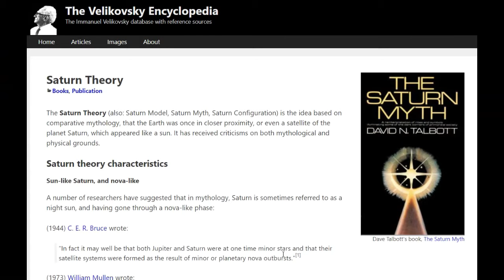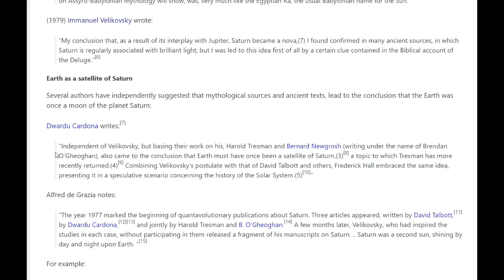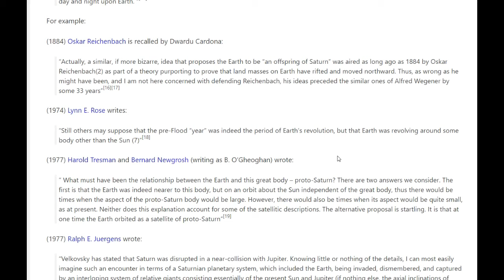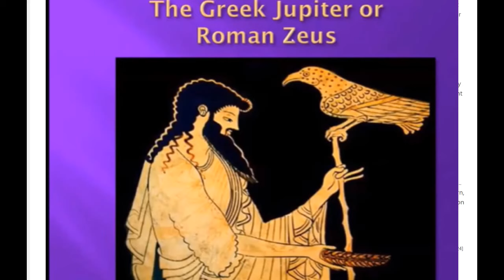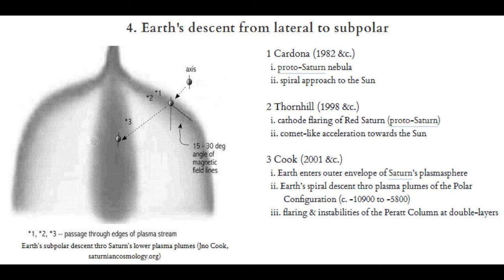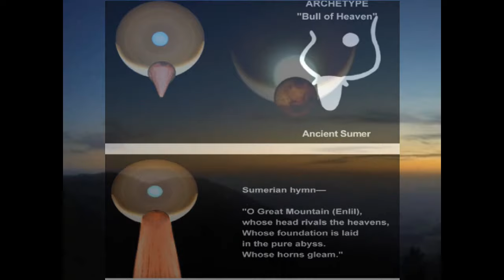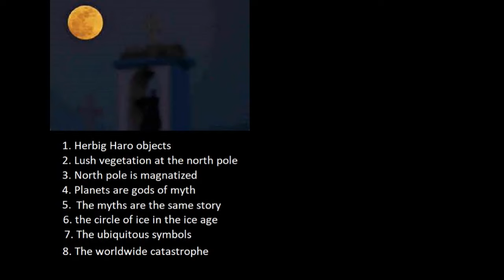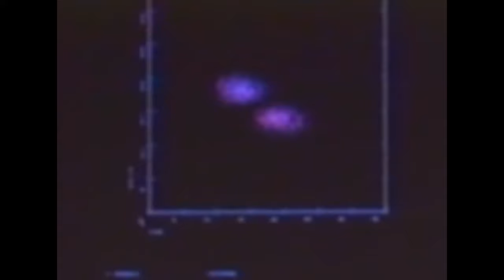Saturn Theory Saturn myth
Saturn Chronology, David Talbott's book the Saturn myth Cosmology quest Be sure to see part 2, that is to first deal with the religious Big bang, literally! for further information on Saturn theory see Wallace Thornhill & Thunderbolts group,
Symbols of an alien sky why don't we ever have scientific debates? That would be nice, but no it would be too easy to see the light, why don't schools teach the controversy? or have interdisciplinary study? The mainstream chooses to ignore the ancients, not very smart.
from the Velikovsky encyclopedia - more to come...Another video too much info for one 20 minute video... Although I am having a hard time finding that particular article again for the link here is a similar one until I do about Earth and Saturn having the same water note to self copy link before hitting the X. The end is funky, I used the Truncate button on audacity, it cutoff a few words, damn I didn't know until it was uploaded. I feel for the person that laments in the crit section, for I know what it feels like to feel left out of something.

Wal Thornhill Proto-Saturn - Purple dawn the history of the solar system, If you are not aware of Mr. Thornhill, allow me to introduce you. Warning, once one obtains the Thornhill wisdom, one will never be able to watch mainstream again! Matter is hardly contamination in a dark universe that's expanding faster and faster nonsense. I woke up to a MS video on auto play and it was pitting Hoyle's static universe vs Georges Lemaître (catholic priest) expanding one, who apparently won, through politics, a vote is that the way our science is really done you might ask? Indeed it is, as crazy as it sounds, wrong guy won. We are upside down. So I posit man is an upside down species with amnesia. Wal will help turn you upside right. 2 more good fellows for the greats list are

Back in 2016 I was messing around with some music and had the whole thing in my head so I jotted down some lyrics off the top of my head right there, and made this in 2 versions a long ans short it was decent enough I guess, might redo it.